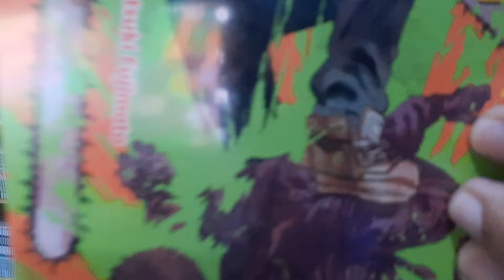Review Anime Look Back - Sebuah Adaptasi Sempurna Menyentuh Jiwa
Akhirnya kami mendapat kesempatan untuk menonton film anime Look Back! Menonton anime ini seakan-akan diingatkan lagi akan kekuatan sebuah narasi dan storytelling. Review Look Back ini akan membahas film ini sebagai adaptasi yang paripurna dan berhasil membawa penonton terdiam di ujung credit bergulir.

Kontributor:
Daris: